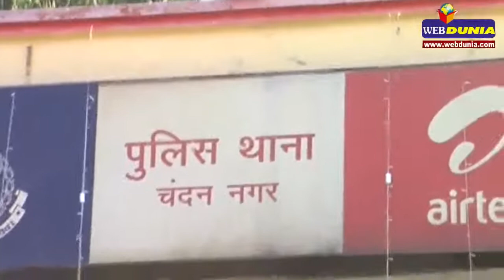बेटी की आबरू बचाने के लिए पति का कत्ल